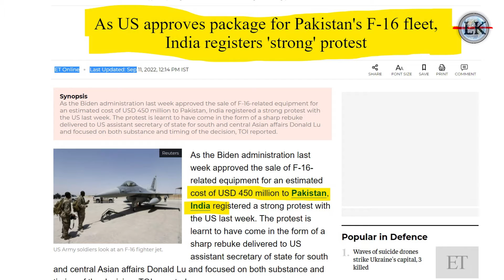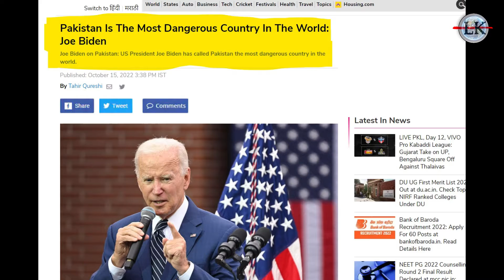अमेरिका ने चली एक और खतरनाक चाल 😱😡🇮🇳 || South Korea vs Pakistan Deal Sign By America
America vs India
south korea sing a big deal with Pakistan